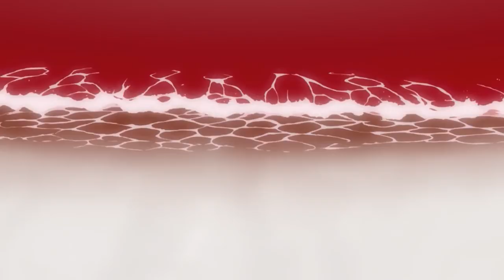Rebuild of Evangelion Trailer [KIU-Tourney]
edit: saw tgwtdt. go watch that. it's amazing. way better than these shitty eva movies.
yeah, i totally cheated, but technically not ;o
IDK//DZ